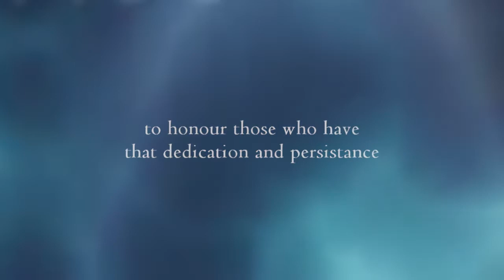// • The GMV Awards 2010 • Editor Of The Year • \\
═══T H E • 2 0 1 0 • G M V • A W A R D S

// T H E • E D I T O R • O F • T H E • Y E A R • A W A R D \\

This category is different then any of the others. It will not operate through a video response system. Instead we are asking you think hard and honestly about every GMV editor you know and love on YouTube. We want you to nominate one GMV editor, that you believe is truely worthy of this title. Someone who has remained consistent and active throughout this year, someone who has never failed to impress you with their videos, someone who has the passion and soul of an editor.

We want you to nominate them, and together we will find our Editor Of The Year.

THIS AWARD IS NOW CLOSED